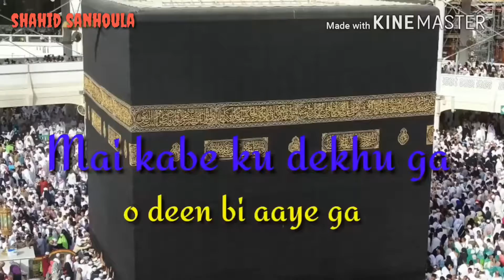👉Ramzan mubrak ma song